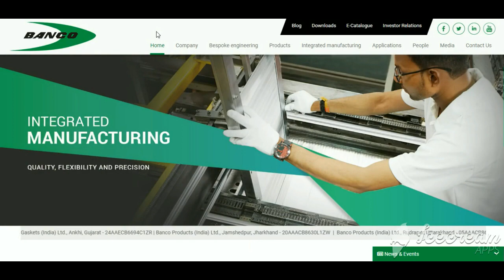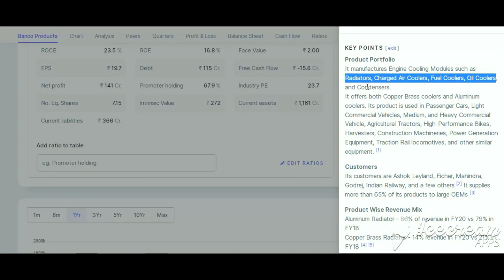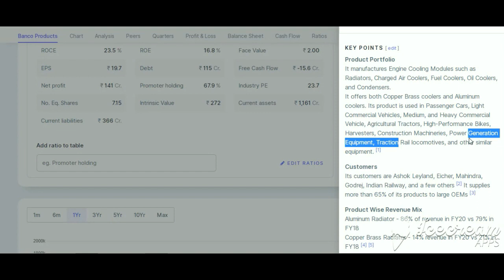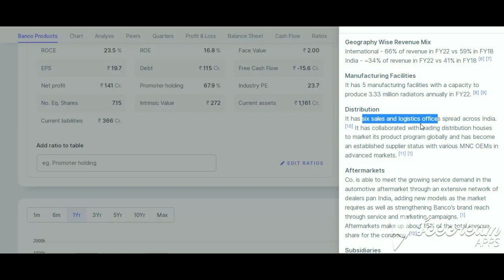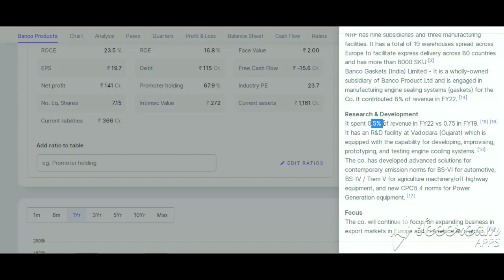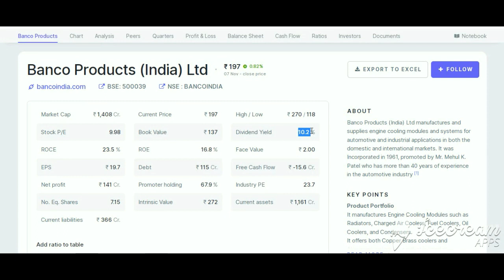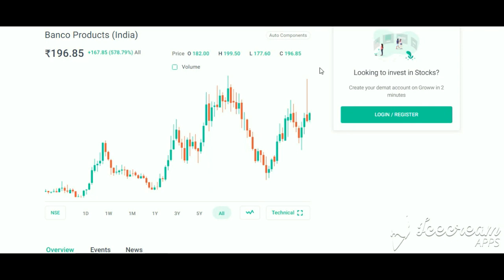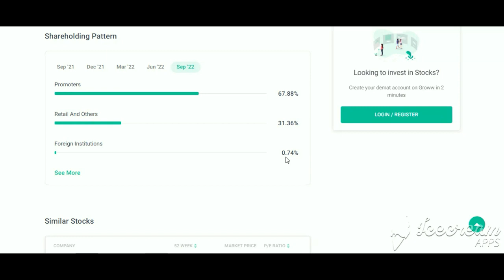Banco Product India Ltd share Latest News / Multibagger Stock To Buy Now 2023 / Banco India Share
Banco India share latest news, Banco Product india share news, Banco Product share fundamental, Banco Product share analysis

Best stocks to buy Now, Multibagger Stocks To Buy Now in India, Multibagger Stocks To Buy Now

shyam century ferrous ltd | shyam century share/latest news | shyam century ferrous ltd latest news
Shyam Century Ferrous Ltd| Shyam Century Ferrous Ltd Latest News| Shyam Century Share Analysis
Best Multibagger Penny Stocks To Buy Now|Penny Stocks Under 20 Rupees|Shyam Century Ferrous Ltd
ELGI Equipments Share Latest Video News 😱 ! Fundamentals Analysis
Shyam Century Ferrous Share Analysis

Rattan India latest news | Rattan India Enterprises | Rattanindia share latest news | Rattanindia share news | Rattanindia enterprises latest news | Best Drone share and electric vehicle share latest news

sawaca business machines share, sawaca business machines share news, sawaca business share
Suzlon Energy Ltd | Suzlon Energy Ltd share latest news | Suzlon Energy Ltd Share Analysis
Banco Product India Ltd share latest news
EPL Ltd Share Analysis, EPL Ltd company, EPL ltd news,

shyam century ferrous ltd latest news, shyam century ferrous ltd, shyam century share, shyam ferrous share, shyam century